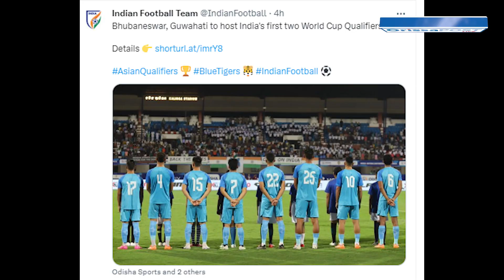Bhubaneswar to host FIFA qualifiers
Exciting news for all football enthusiasts in Odisha and Assam, the All India Football Federation announced, Saturday that Bhubaneswar and Guwahati will host the first two home matches of India in the FIFA World Cup 2026 and AFC Asian Cup 2027 Preliminary Joint Qualification Round 2.